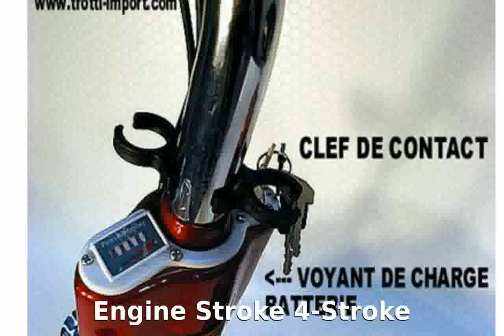2005 KTM SXC 625 - Review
Model Type : On-Off Road

BASE MSRP(US) : $TBA

Dealers : KTM Dealers

Warranty : 6

Cylinders 1

Cooling Liquid

Valves 4

2005 ktm 200exc
2005 ktm 450 sx
2005 ktm 450 exc
2005 ktm 250exc